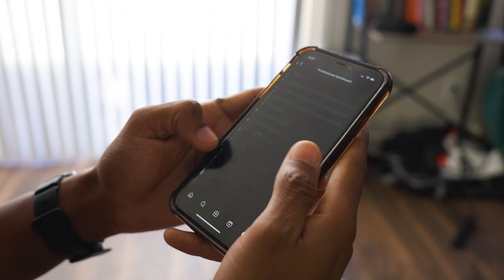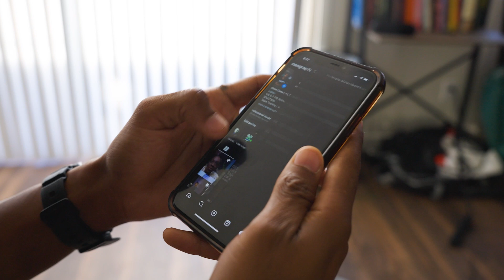2023 MADNESS RECAP EP. 8 of 1% Better Everyday Podcast | JASMIN SOTO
watch our podcast here @1bettereverydayPOD

🔥 FREE CONTENT WEBINAR FOR BEGINNERS 🔥
→  watch my free webinar to reach your first $10k month as a coach or consultant. A step-by-step blueprint of how to create magnetic content.

⏱️Timestamps⏱️

🍒 Programs used: @capcut editing, IPHONE 15 MAX recording

I’m Jasmin, a First Generation Latina Graduate & Entrepreneur from Cincinnati, OH and living in Arizona. I am super passionate about connecting WOC & mujeres emprendedoras connect around the world and live their dream life intentionally. Growing up in a very white dominant space, I never saw myself represented or related with my peers. I want to let you in on my journey being a boss, friend, sister, prima and being a Brown Mexicana living in los Estados Unidos. Síganme y grow with me mientras alcanzamos nuestras metas juntas.

Tu Amiga,
Jasmin!